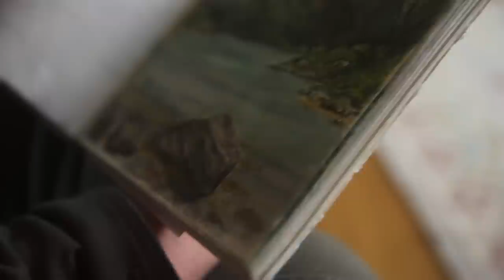Kunst mit der Kettensäge – Myrthe verwandelt Baumstämme in lebendige Kunst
Ob mit der Kettensäge oder dem Schnitzmesser: Leidenschaftlich und präzise fertigt Myrthe aus Baumstämmen ihre Skulpturen. Sie ist gelernte Holzbildhauerin – aufgewachsen auf einem Einödhof ohne Elektrizität und motorengetriebenen Maschinen.

Im Film erzählt Myrthe, wie sie zur Bildhauerei gekommen ist, warum die Natur die Hauptinspirationsquelle für ihre Arbeiten ist und mit welchen Herausforderungen sie sowohl beruflich als auch privat zu kämpfen hat.

Myrthe zeigt mit ihrer Geschichte, dass es Kraft geben kann, das zu tun, was man liebt und dass es sich lohnt, die eigenen Ziele und Projekte zu verfolgen, denn irgendwann zahlt es sich aus.

Hier geht es zu den Schuhen 👢